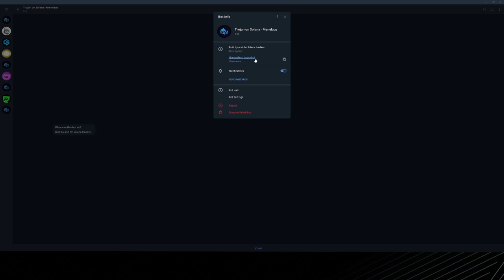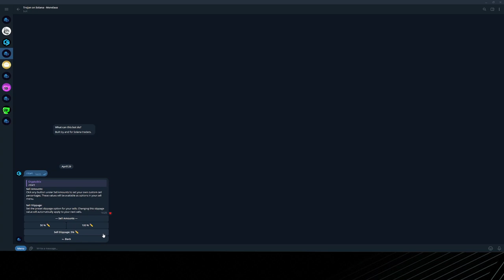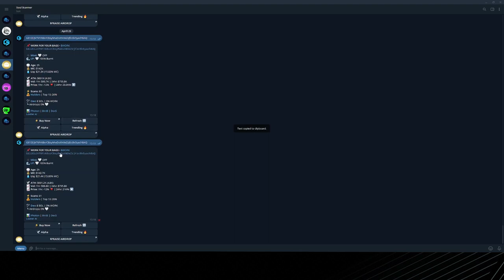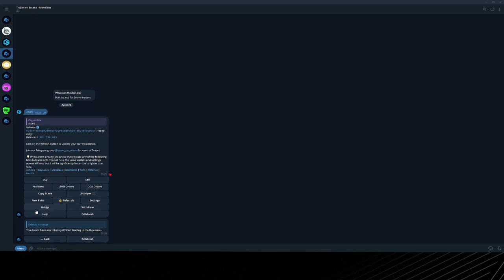Trojan Bot Solana Tutorial ｜ Trojan Bot Best Settings + How To Use Trojan Bot Solana 2024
trojan bot solana tutorial, trojan bot setup, how to use trojan Solana, how to use unibot on solana, unibot solana tutorial, trojan on Solana
Fastest & Most Reliable Solana Sniper Bot🔥

I will cover the Trojan on Solana tutorial for beginners in today's video.

This practical Trojan Bot Solana tutorial will guide you through the process of setting up and using the Trojan Bot Solana Telegram bot.

This guide will even help you learn how to buy meme coins on Solana with Trojan using the BEST Trojan on Solana settings.

If you didn't know, Trojan used to be called Unibot on Solana. However, they have rebranded, so this video also serves as a Unibot on Solana guide!

This video is created under creative common attribute Reuse allowed